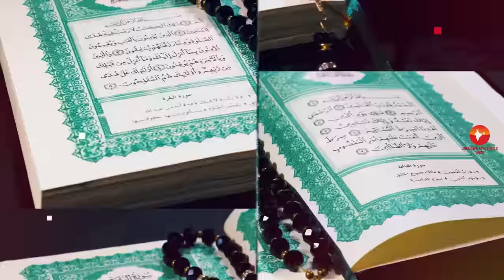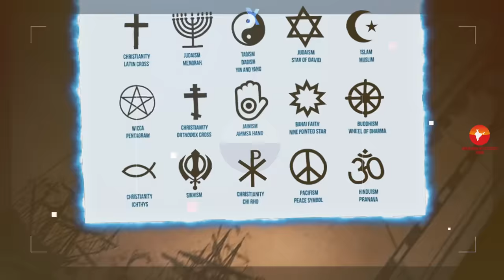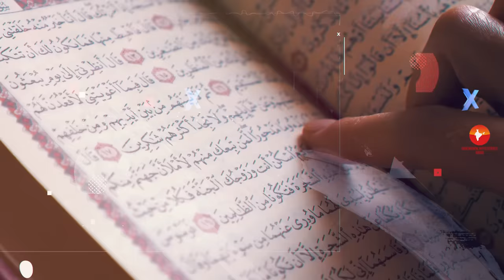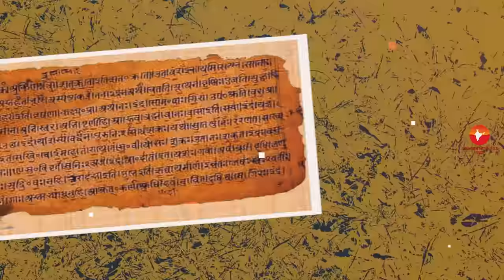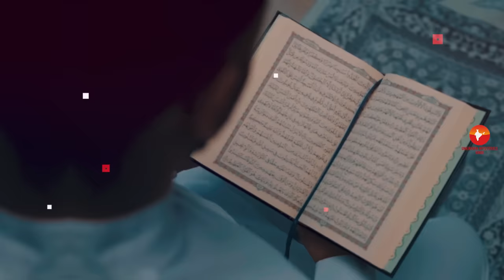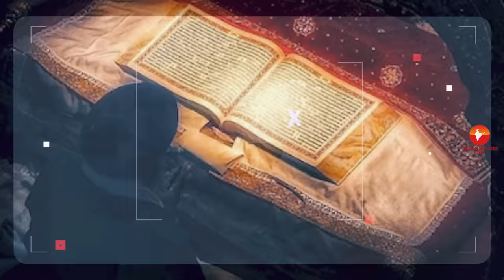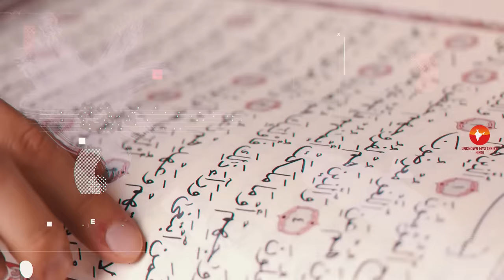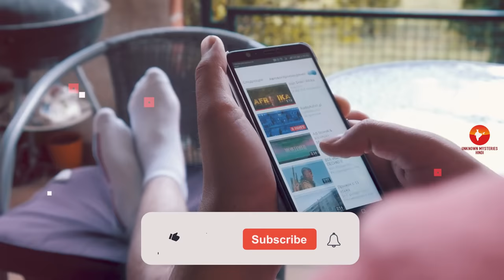सबसे पहले कौनसा धर्म आया ? World’s Oldest Religion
History and Science of Human Evolution and Birth of Religion